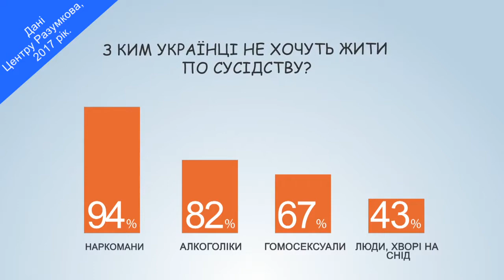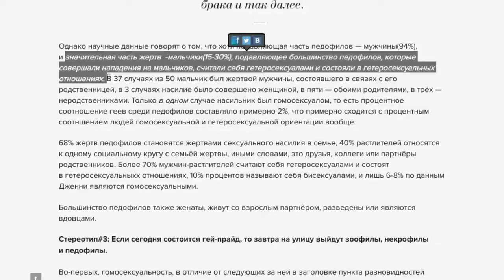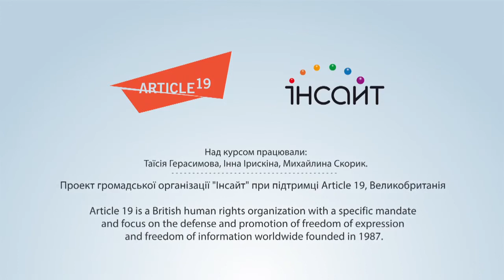Лекція 7. Міфи про ЛГБТ. Курс для журналістів "Як писати про ЛГБТ"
Лекція 7. Міфи про ЛГБТ з курсу для журналістів "Як писати про ЛГБТ"

Структура лекції:
У чому небезпека міфів
10 найпоширеніших міфів про ЛГБТ
Рекомендована література

Поговоримо про те, які міфи на тему ЛГБТ побутують у нашому суспільстві, посилюючи страх серед населення до цієї категорії громадян